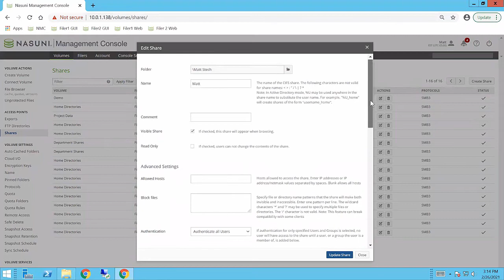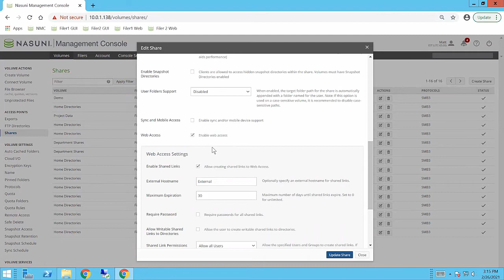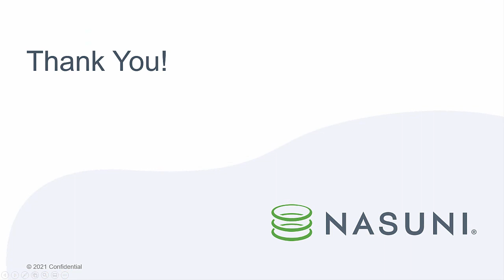Demo: Enabling Nasuni Web Access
This demo shows enabling web access for accessing Nasuni data remotely from anywhere.

Nasuni makes it easy for remote and ‘work-from-home’ employees to continue accessing their data on-the-go. With Nasuni, users can access files with or without a VPN connection and share files both internally and externally. Remote file access and sharing remains fully under control of IT, ensuring both security and compliance with company data policies.

Want to learn more about Nasuni?